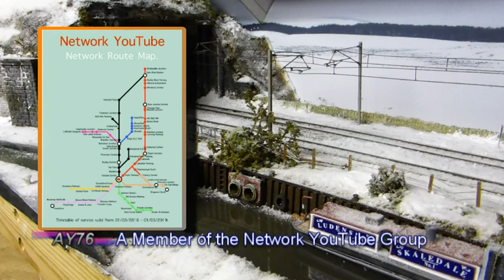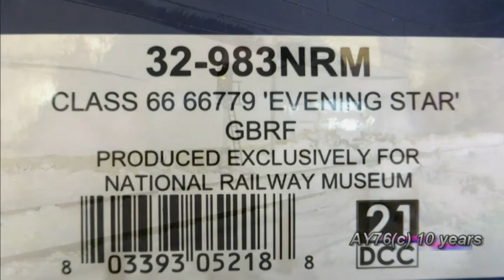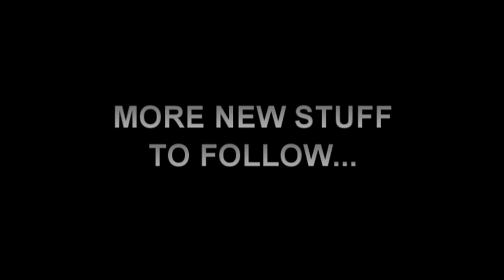Meet The Fleet 31 - Bachmann 32-983NRM GBRF 66779 'EVENING STAR'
In this ongoing series we take a look at one of the newest fleet members to join the fleet back in February 2018. Limited edition model in a gloss finish by the NRM (National Railway Museum). Standard matt finish of this model available else where such as Rails of Sheffield.

The model comes with Brass Etched Name, Builders, Depot plates. As well as the usual bag of bufferbeam pipework, scale couplings & lower bufferbeam plates for fitting by the modeller. Model i've fitted a Gaugemaster 21pin DCC decoder in.

In the video you seen 66779 on it's first train, the train being a charter rail tour.

More Meet The Fleet videos to follow...